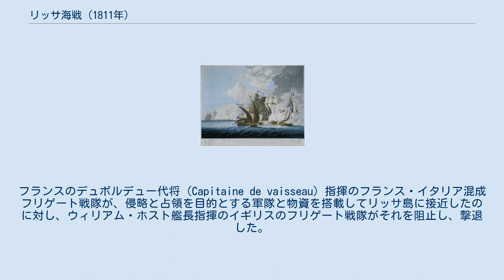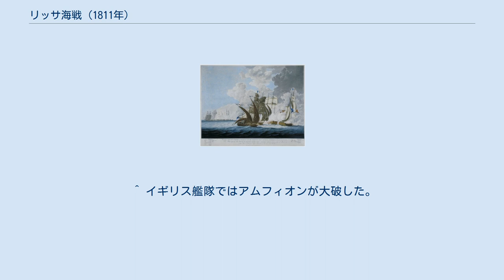リッサ海戦 (1811年)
リッサ海戦 (1811年)（リッサかいせん、英語: Battle of Lissa、フランス語: Bataille de Lissa、イタリア語: Battaglia di Lissa）は、1811年3月13日、アドリア海のリッサ島（ヴィス島）の近海で、グレートブリテン及びアイルランド連合王国（イギリス）とフランス帝国・イタリア王国混成の、いずれもフリゲート戦隊同士で行われた海戦。
フランスのデュボルデュー代将（Capitaine de vaisseau）指揮のフランス・イタリア混成フリゲート戦隊が、侵略と占領を目的とする軍隊と物資を搭載してリッサ島に接近したのに対し、ウィリアム・ホスト艦長指揮のイギリスのフリゲート戦隊がそれを阻止し、撃退した。
 この海戦は、フリゲートの戦隊が戦列艦のように機動して戦った数少ない例である。
 フランス艦隊は無秩序に攻撃し、乗り込む機会をうかがったが、大きな損失を被って戦意を喪った。
指揮官のドゥボルデューも戦死した。
 15時30分、イタリアのコルベット「ベッローナ」と「コローナ」は降服した。
フランス軍艦「ファヴォリット」は座礁して焼き払われた。
生き残った3隻のフリゲートは、イギリス戦隊の攻撃圏外に避退した。
イギリス艦隊はリッサで修理を施してマルタに戻った。
捕獲艦「コローナ」と「ベッローナ」はそれぞれイギリス軍艦「ディーダラス」と「ドーバー」になった。
 ^ 英語版ページは同海域で1811年11月29日に起きたイギリス・フランス両艦隊による海戦と混同している。
 ^ イギリス艦隊ではアムフィオンが大破した。